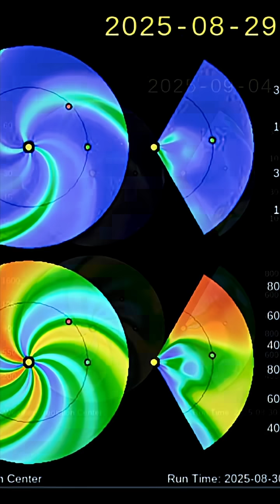Geomagnetic STORM INCOMING‼️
August 31 2025